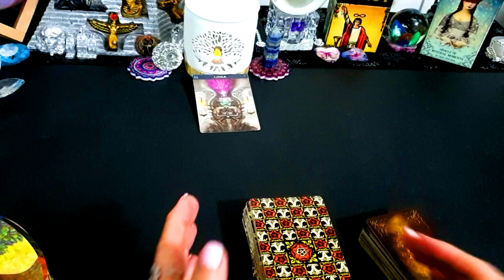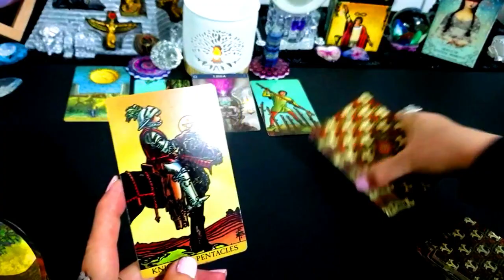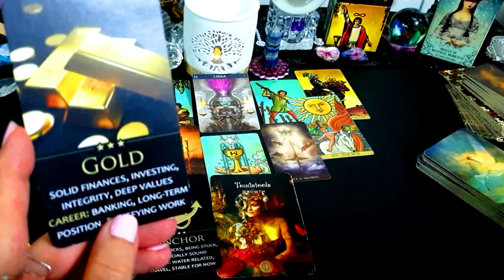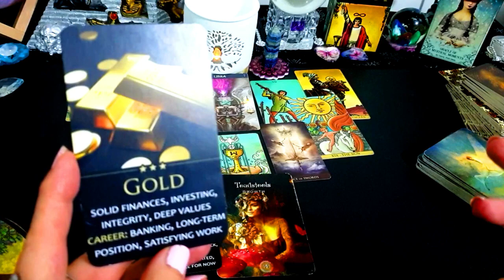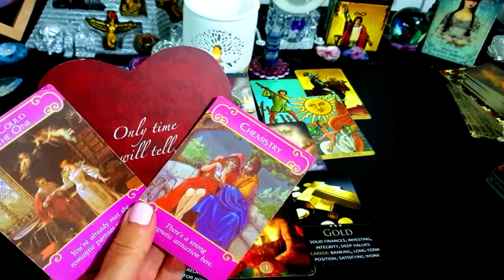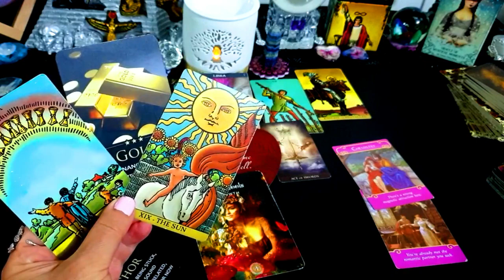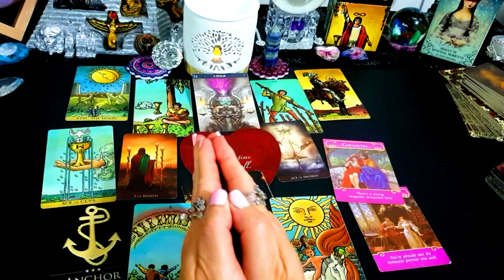LIBRA __WEEK OF MAY 1 - 7 2023 🎈 ALL MUST👀!⭐💰YOUR DREAM IS SOON TO BE REALITY!⭐🎈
I DO

TODAY’S  Messages __

Sincerely